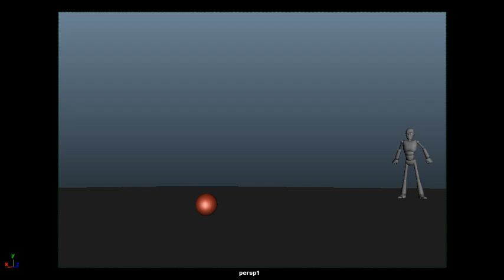RAJKUMAR PAL _SHOWREEL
Animation work, walk cycle, charactor animation, Acting animation, body mechanics, weight lifting, kick ball.